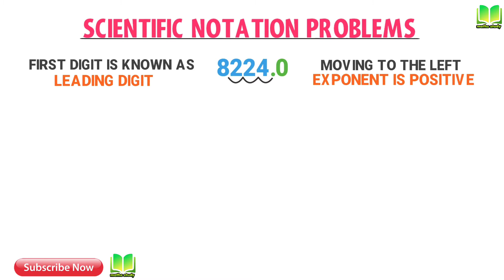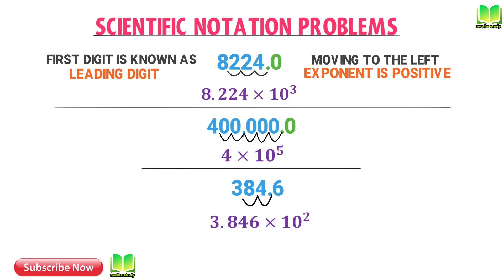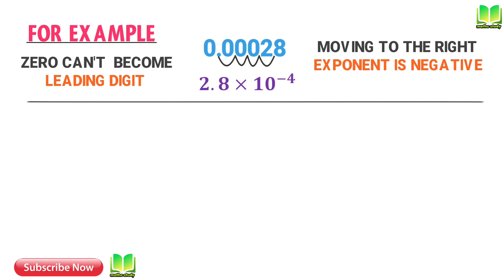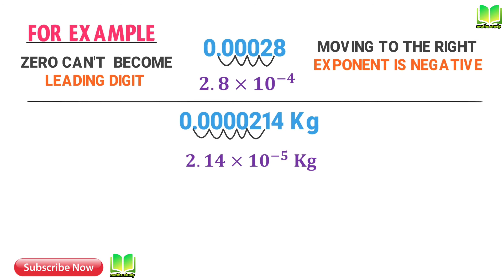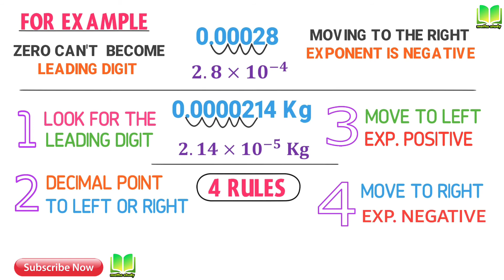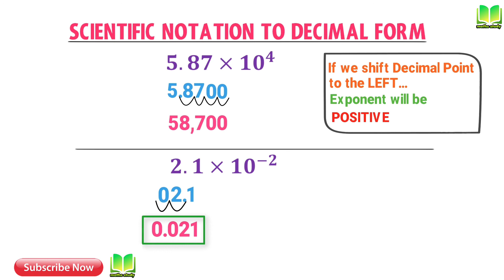Scientific notation in hindi ǁ वैज्ञानिक पद्धति ǁ Best Trick for Scientific Notation ǁ मानक संख्या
वैज्ञानिक पद्धति में लिखे | मानक संख्या | Scientific Notation
how to add and subtract scientific notation with negative exponents
 scientific notation multiplication and division
मानक मान क्या है? आओ जाने।
This video provides a basic introduction into scientific notation as it relates to addition and subtraction.  It explains how to add and subtract two numbers in scientific notation.  This video contains plenty of examples on adding and subtracting two numbers in scientific notation.

Scientific Notation - Addition and Subtraction
On this lesson, you will learn all about converting to scientific notation and calculating scientific notation!
What is scientific notation?
How do I write a number in scientific notation?
When should I use scientific notation?

Topics covered:
1. Definition of Scientific notations
2. Converting Large numbers into scientific notations
3.  Converting small numbers into scientific notations
Expressions and Equations Work with radicals and integer exponents.

Perform operations with numbers expressed in scientific notation, including problems where both decimal and scientific notation are used. Use scientific notation and choose units of appropriate size for measurements of very large or very small quantities (e.g., use millimeters per year for seafloor spreading). Interpret scientific notation that has been generated by technology.
scientific notation adding and subtracting,scientific notation multiplication and division,scientific notation to standard form,

Learn how to convert in and out of scientific notation in these step by step examples.